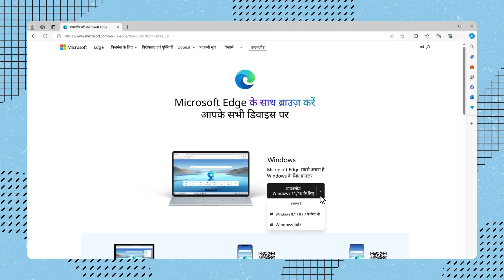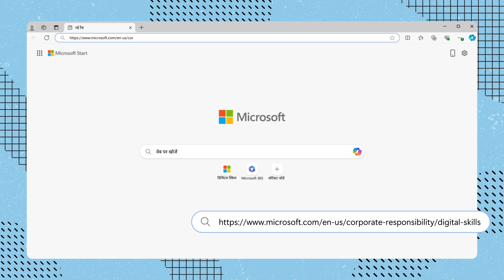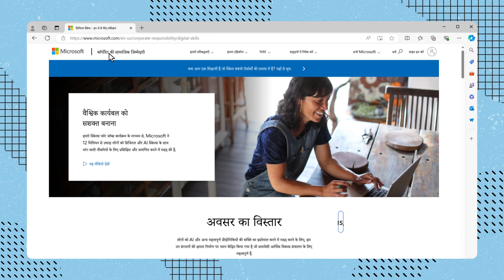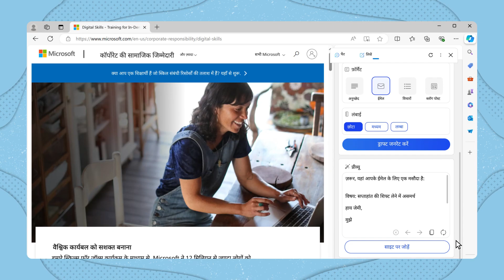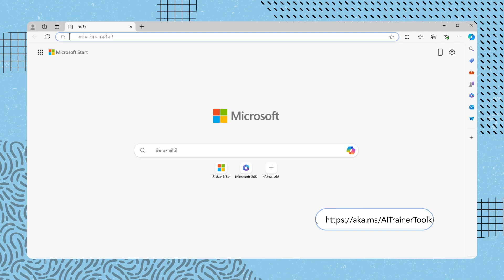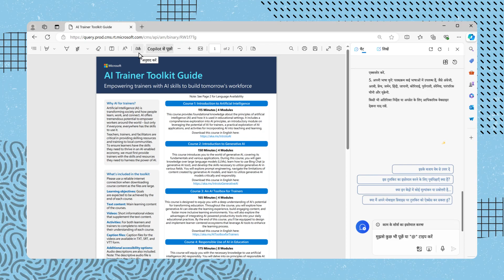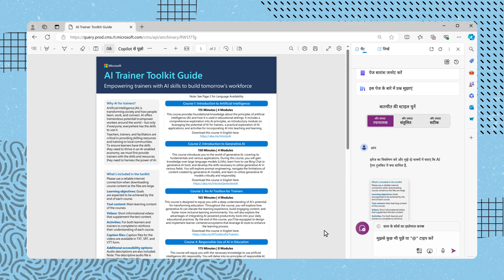539 Edge में Copilot के साथ अपनी उत्पादकता बढ़ाएं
इस वीडियो में आप सीखेंगे कि Microsoft Edge में Copilot के साथ अपनी उत्पादकता को कैसे बढ़ावा दें। वीडियो में बताया गया है कि Copilot के विभिन्न फ़ीचर्स का उपयोग कैसे करें, जैसे संदेश लिखना, वेबपेज की सामग्री का संक्षिप्त विवरण तैयार करना, और वेब को ब्राउज़ करते समय विभिन्न कार्यों के लिए सहायता प्राप्त करना।  AI से जुड़े विभिन्न पाठ्यक्रमों, प्रमाणन के अवसरों, और अन्य बहुत कुछ देखने के लिए AI स्किल्स नेविगेटर पर जाएं। अपने कोर्स का ब्यौरा रखें। आज ही AI सीखना शुरू करें।